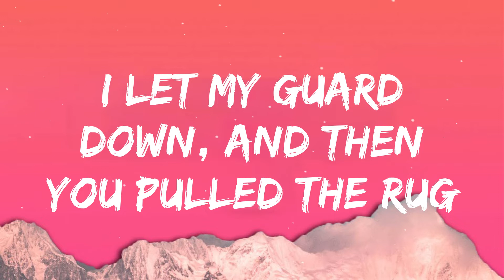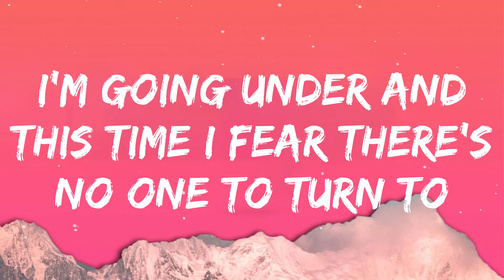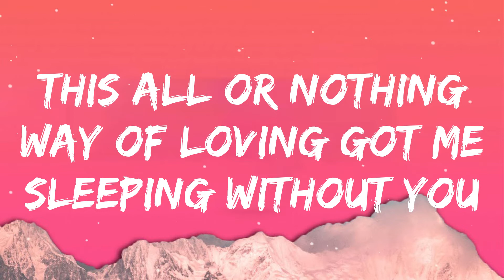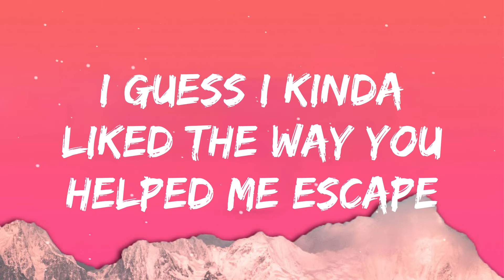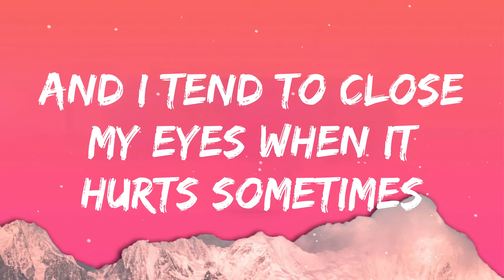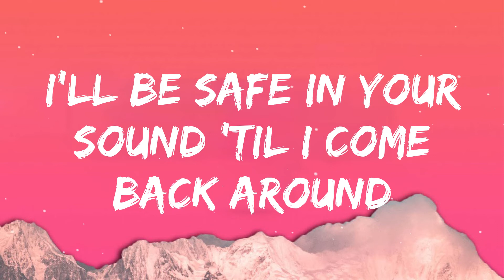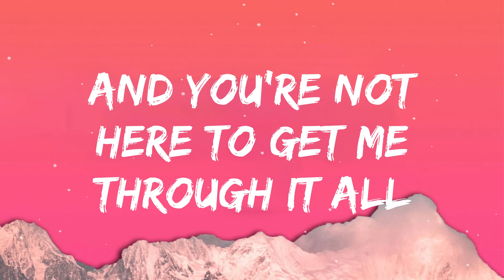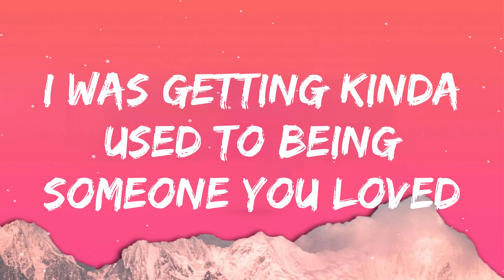Lewis Capaldi - Someone You Loved (Lyrics)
• Lyrics